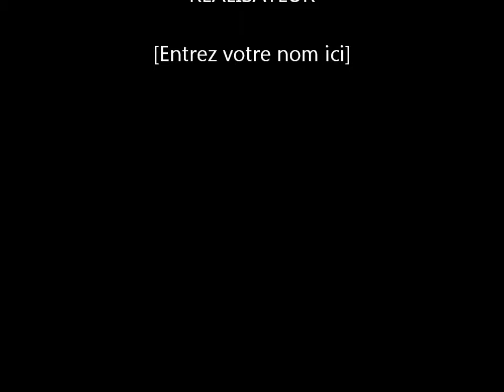BILLY BATS DADOO LA DYNAMO_10.03.2012